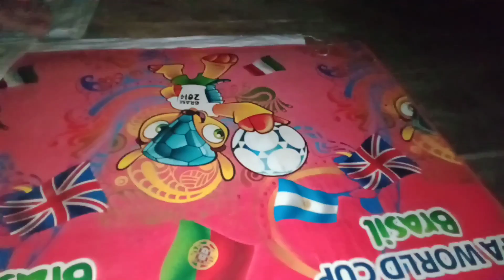Menjelajah hutan hujan Sumatra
Menjelajah hutan hujan Sumatra yg masih sangat alami, masih banyak hewan" yg cantik..
Dan menemukan kebun jeruk ditegah rimbun nya hutan😁🤭